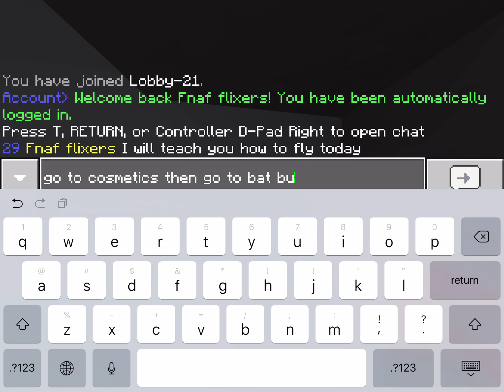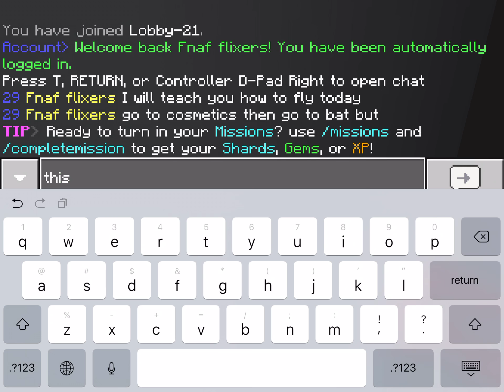How to fly in mineplex